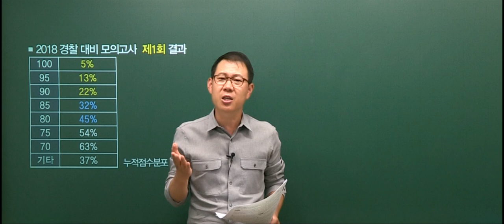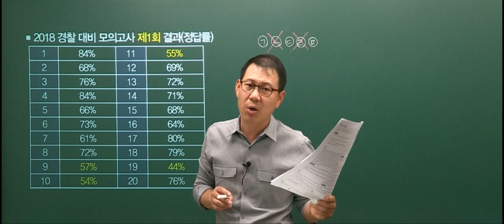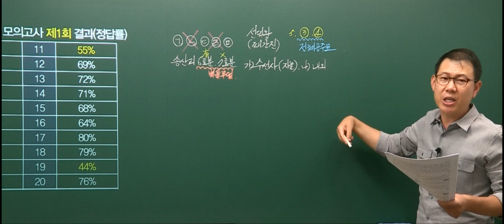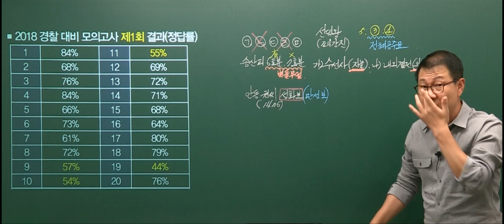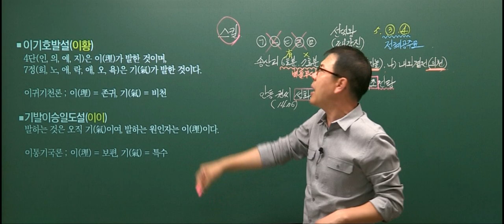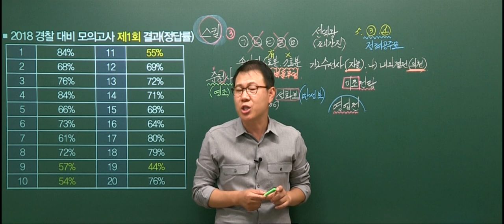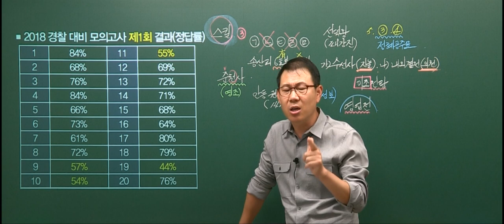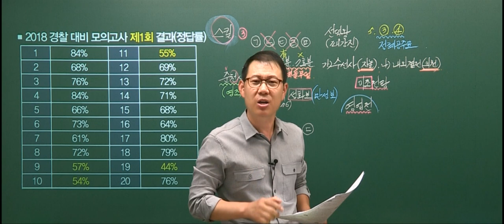[고종훈 한국사] 2018 경찰 2차 대비 모의고사 해설강의(1회)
2018 경찰 2차 대비 모의고사 1회의 해설강의입니다.